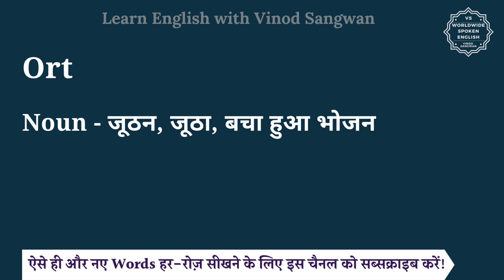Ort meaning in Hindi | Ort ka matlab kya hota hai | English vocabulary words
इस वीडियो में आप Ort का हिंदी में मतलब समझेंगे और साथ में Ort का pronunciation भी सीखेंगें यानि की आप Ort के अर्थ के साथ साथ ये भी सीखेंगें की Ort को कैसे बोले या Ort को बोलने का सही तरीका क्या है |

तो बस एक मिनट में सीखिए Ort को|
Let’s learn Hindi Meaning of Ort in detail.

Ort का हिंदी में अर्थ होता है
Noun - जूठन, जूठा, बचा हुआ भोजन

Ort को इन उदाहरणों से और अच्छे से समझ सकते हैं